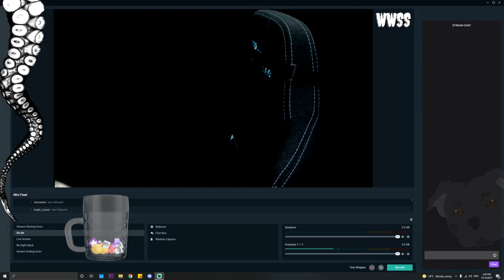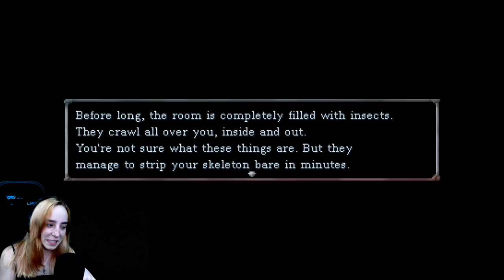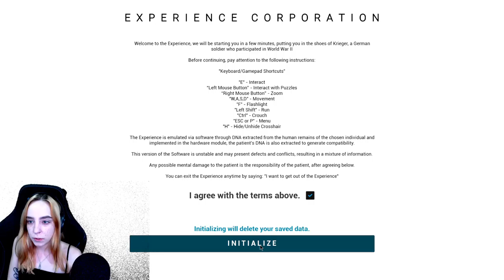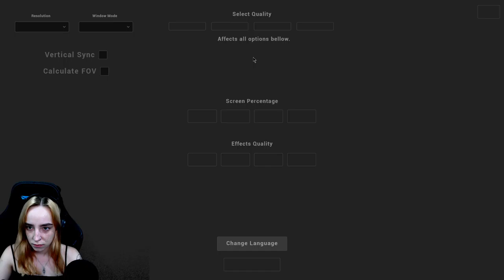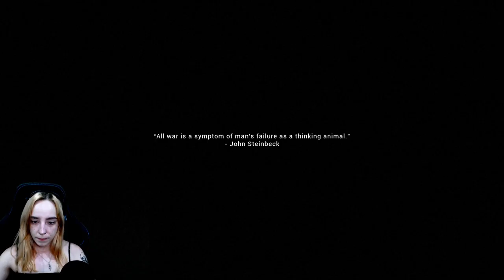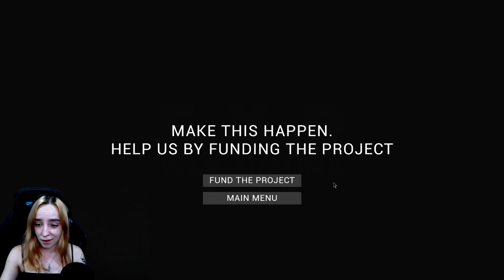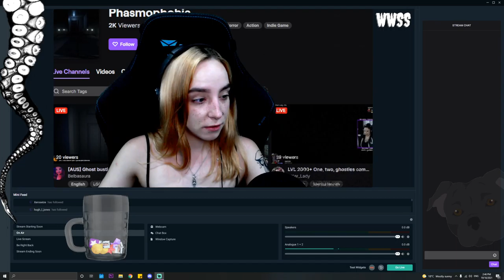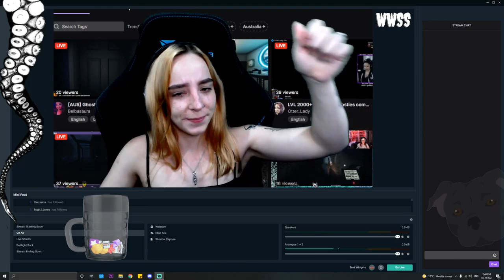SHUT IN #1, EXP: War Trauma, Phasmo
I played some small demo horror games and it was TERRIFYING!!